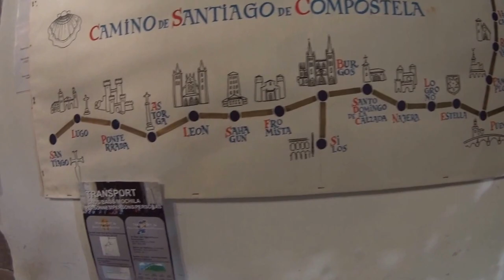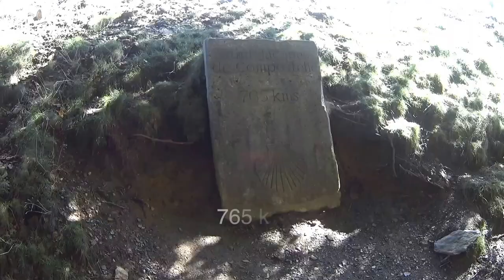Camino de Santiago 1/35 - St. Jean Pied-de-Port to Roncesvalles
Camino de Santiago - A minute a day on The Way to Santiago Day 1  St. Jean Pied-de-Port to Roncesvalles.

Originally these videos were reduced to about 1-2 minutes for placement on Facebook. This is the extended version of all the video shot that day.  These are small videos strung together of our walking the French Way of the Camino de Santiago.  Dana Ahern and I(Tom McQueen) started walking on Sept. 20th 2015 and Arrived in Santiago on Oct. 22nd.

Song: Birgas Nunca Mais, Paula Morelenbaum